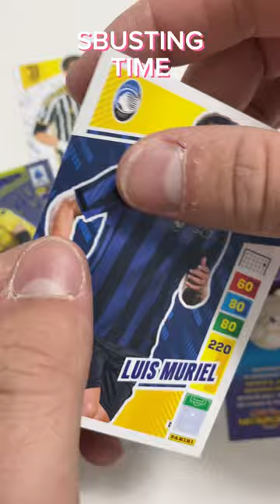23/24 seguici su PIMPUMGRAM per nuovi video ogni giorno 🔥🔥